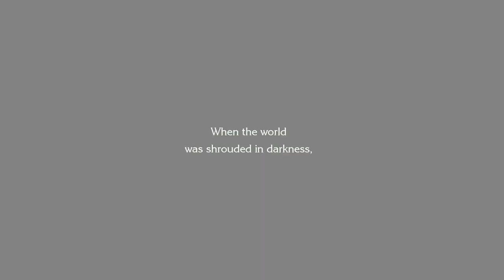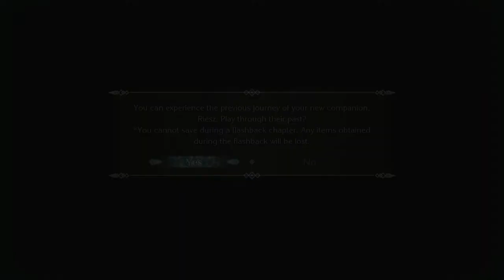Trials of Mana Demo Charlotte 2